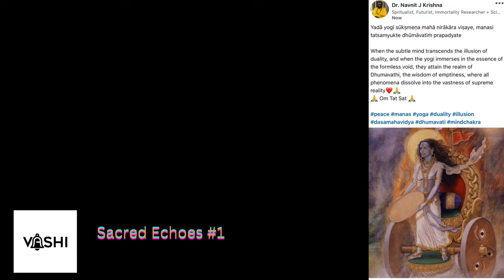Unlocking the Realm of Dhumavati - NavnitJi's Sacred Echoes #1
This is first of the Selected Quote from Daily Community Quotes from Dr. Navnit J Krishna.